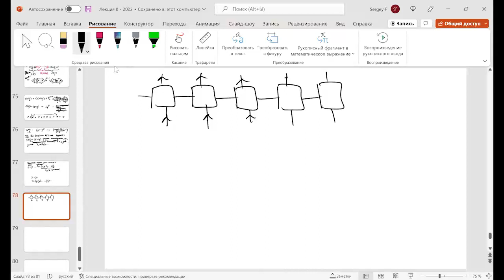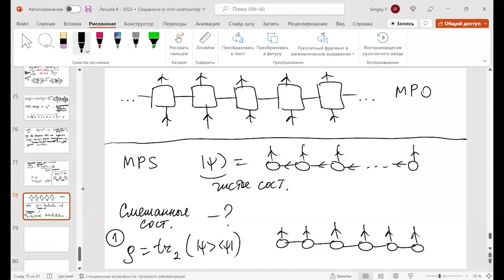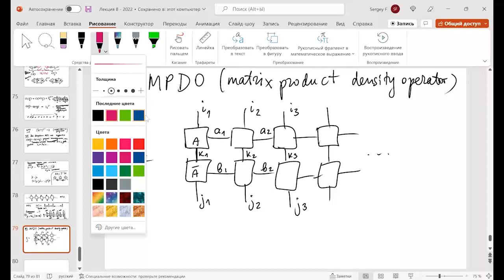Лекция 8. С.Н. Филиппов. Квантовые тензорные сети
2022 г. МФТИ. Квантовые тензорные сети.
31 октября 2022 г. 10:00, г. Москва, online на платформе Zoom